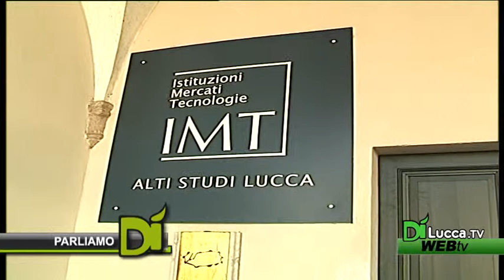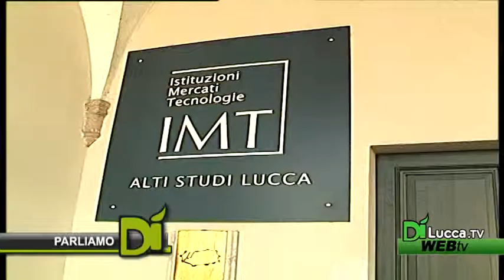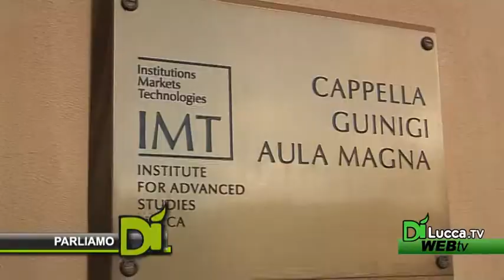Parliamo Dì - 7 Novembre 2012 - IMT Alti Studi Lucca